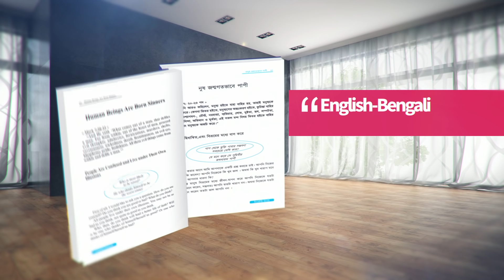[English-Bengali] আপনি কি সত্যই জল ও আত্মা হতে নূতন জন্ম প্রাপ্ত?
[English-Bengali] আপনি কি সত্যই জল ও আত্মা হতে নূতন জন্ম প্রাপ্ত? - Have you truly been born again of water and the Spirit?

নূতন জন্ম সম্বন্ধে এই যাবত অনেকগুলি খ্রীষ্টিয় বই লেখা হয়েছে , কিন্তু শাস্ত্রের সাথে নিগুঢ় সম্পর্ক রেখে লিখিত এই বইটি জল ও আত্মার প্রচারের ক্ষেত্রে সর্বপ্রথম বই। জল ও আত্ম হতে নূতন জন্ম না পেলে মানুষ স্বর্গরাজ্যে প্রবেশ করতে পারে না । নূতন জন্ম লাভ করার অর্থ হল যীশুর বাপ্তিস্ম ও ক্রুশীয় রক্তে বিশ্বাসের মাধ্যমে একজন পাপী সারা জীবনের পাপ থেকে মুক্ত হওয়া। আসুন আমরা জল আত্মার সুসমাচারে বিশ্বাস করি এবং পাপহীন ধার্মিক হিসাবে স্বর্গরাজ্যে প্রবেশ করি।